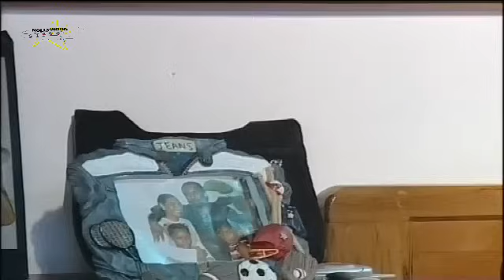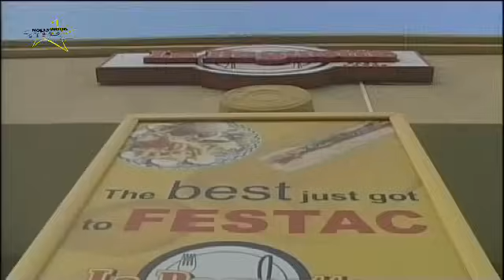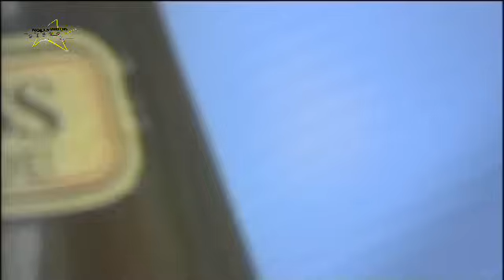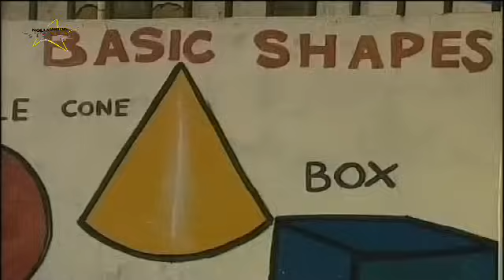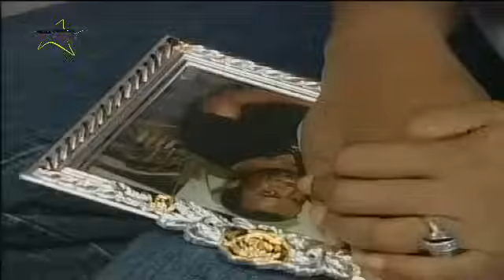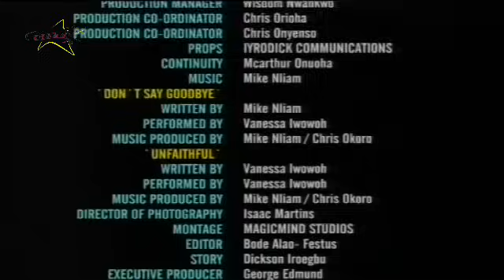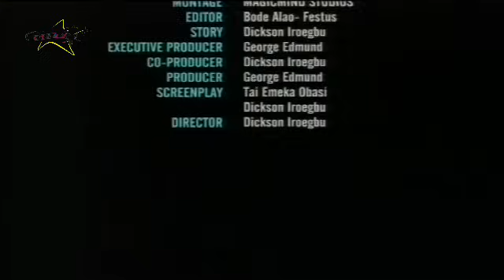BETRAYAL WITHIN {HILDA DOKUBO, ZACK ORJI, HANKS ANUKU} CLASSIC MOVIES #2024